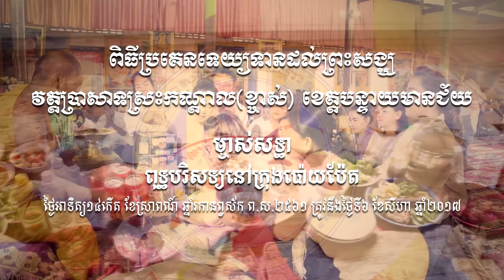ពិធីប្រគេនទេយ្យធម៌ ម្ចាស់សទ្ធា(ប៉ោយប៉ែត)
ហ្វេសប៊ុក
Chan_Sochun ចាន់_សុជន វត្តប្រាសាទស្រះកណ្តាល_#(ខ្ចាស់)